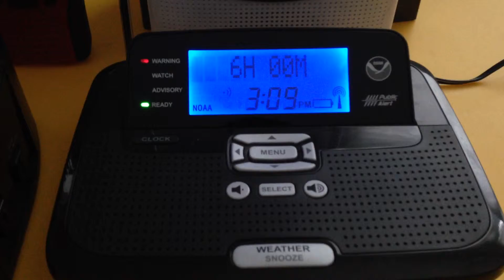EAS #357 - River Flood Warning 5-16-2014